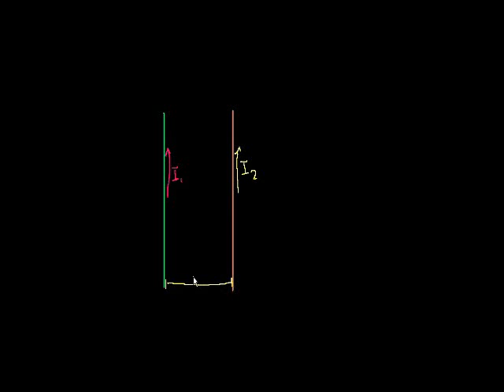Usumaku 7 - Magnetism 7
The magnetic force that two current-carrying wires exert on each other.